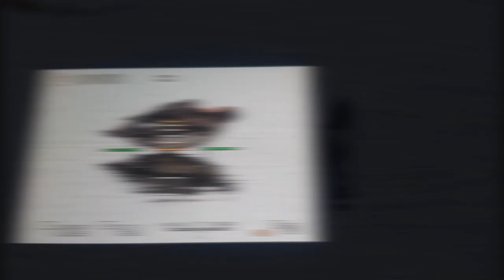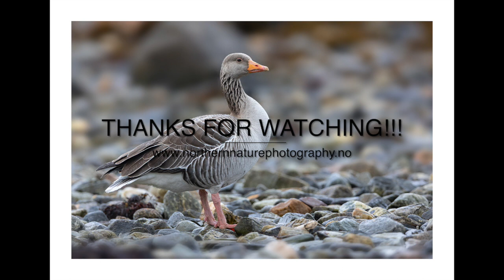BIRD PHOTOGRAPHY // FIRST NIGHT in my new PHOTO HIDE // Red-breasted merganser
I spent my first night in my new photo hide. A great first night with a small group of red-breasted merganser right in front of my hide.

Johannes Bornlöf - Declaration
Gavin Luke - I will remember
Trevor Kowalski - Joust
Gavin Luke - Come spring